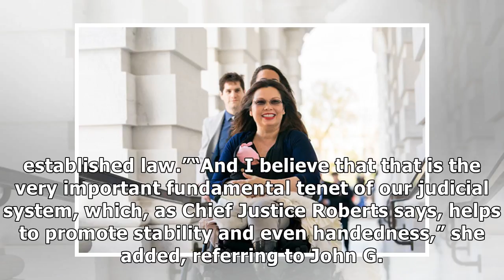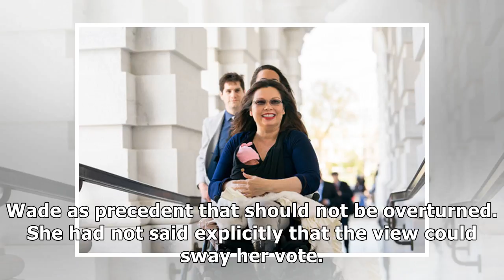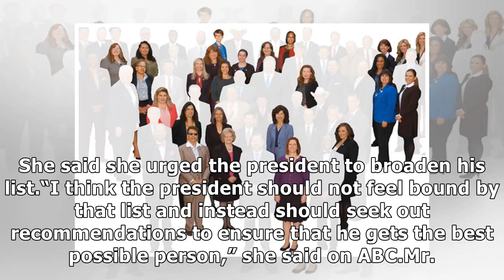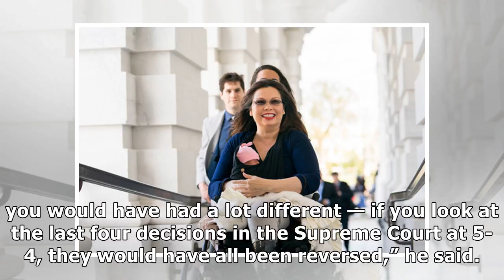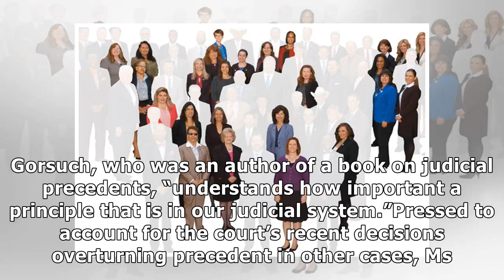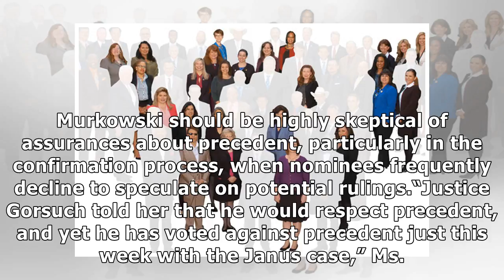✫Susan Collins, Pivotal Moderate, Says ‘Hostility’ to Roe Would Sway Her Vote